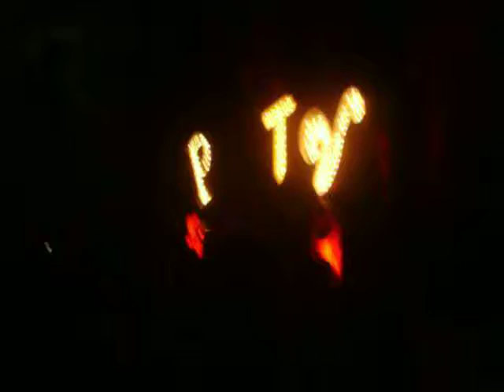Pierce The Veil-Stained Glass Eyes and Colorful Tears (Lyrics)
PTV at Chill on the Hill at Freedom Hill
[Intro]
 I changed your mind
 And ended up here
 Through stained glass eyes
 And colorful tears

 [Chorus]
 Fine...
 Maybe I'll pretend right now
 But I swear to god
 I'm gonna change the world
 I promise you
 Someday we'll tell ourselves
 "Oh my God, this is paradise"

 [Verse 1]
 I cherish my
 American girl
 She holds them down
 While I destroy the world
 My desperate cries
 She don't seem to care
 (Oh yeah)
 She bites her tongue
 And we can tell each other
 "Baby this is paradise"
 "And it's so god damn good"
 Now we live like we should

 [Chorus]
 Fine...

 [Chorus]
 Fine...